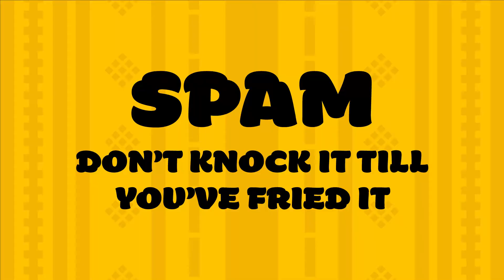Spam Rebrand Video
rebranding spam for a class project with professor cheryl miller. wanted to challenge myself and make a video short on making spamsilog. enjoy